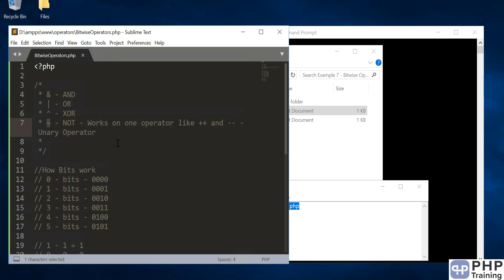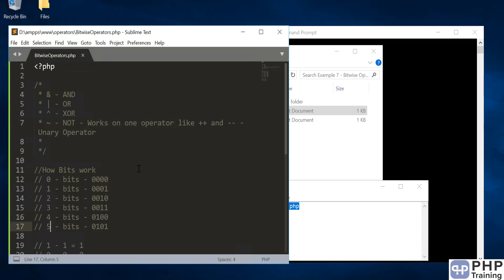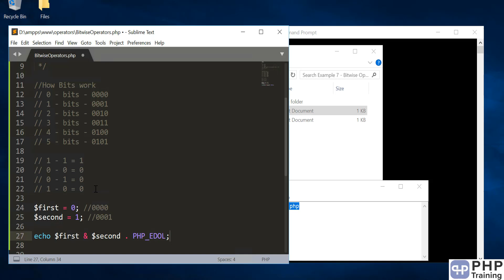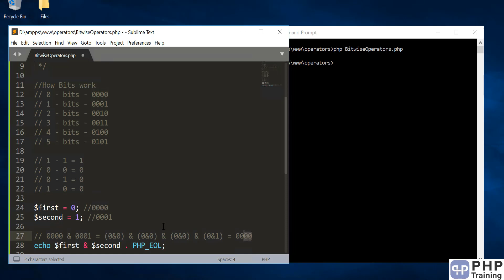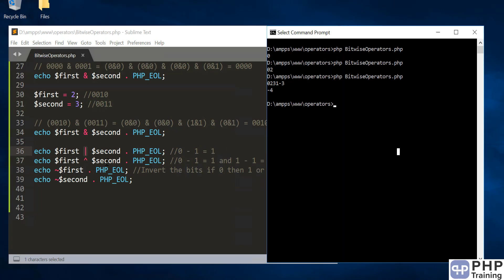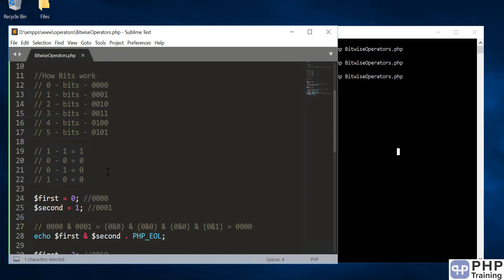Bitwise Operators - What Are Bitwise Operators in php?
php Bitwise Operators.

This video covers AND, OR, shift left, and shift right bitwise operators in php.

Bitwise operators allow evaluation and manipulation of specific bits within an integer, The Bitwise operators is used to perform bit-level operations on the operands.

What Are Bitwise Operators And What are there use?